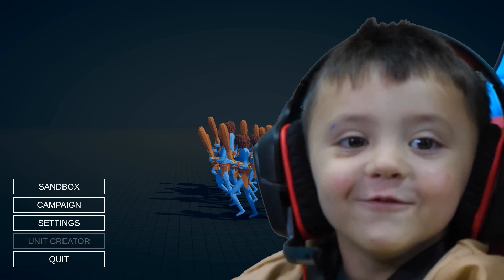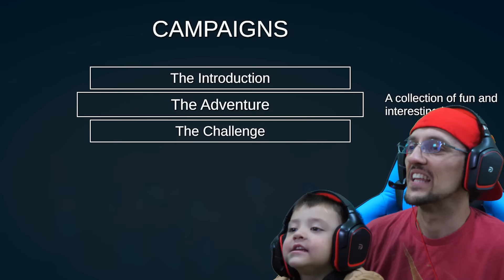Ferry Funny Fgteev Fideo || TABS #2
Download our new FGTEEV mobile game APE CHASE:
Be an FGTEEVER ... Duddy & Shawn play TABS (Totally Accurate B. Simulator Part 2) After all these years, the final game is released and we have a lot of fun playing, hope you enjoy watching and thumbs up if you do!